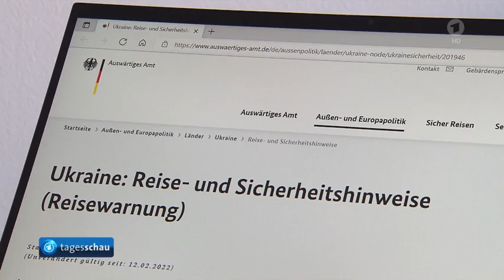Westliche Staaten rufen Staatsbürger aus Ukraine zurück, Protestkonvoi in Paris zu Corona-Maßnahmen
Bundesregierung fordert Bundesbürger in der Ukraine zur Ausreise auf, Außenministerin Baerbock führt Gespräche über Menschenrechte und Waffenlieferungen bei Besuch in Kairo, Trotz Verbot Protestkonvoi in Paris gegen Corona-Maßnahmen, Kanadische Polizei beginnt mit der Räumung der durch protestierende Trucker blockierten Brücke, Hannah Neise gewinnt Goldmedaille bei Olympischen Winterspielen im Skeleton, Das Wetter